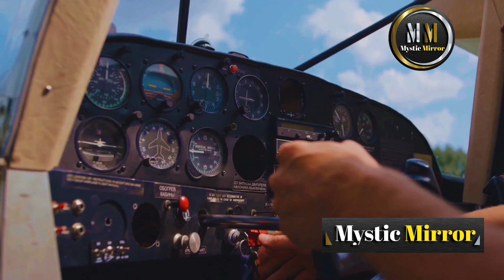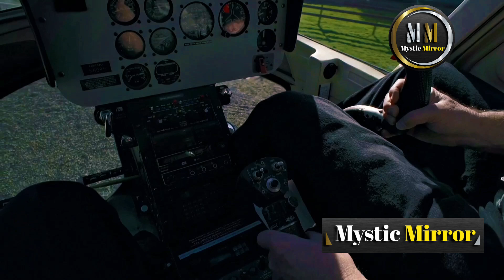Top 5 Planes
"Planes are one of humanity’s most incredible inventions, and today on Mystic Mirror, we’re counting down the Top 5 Planes That Defined Aviation History! From the supersonic luxury of the Concorde to the stealthy power of the F-22 Raptor, each of these aircraft has left a lasting legacy in the skies.

Join us as we explore the speed, innovation, and engineering genius behind these flying marvels. Learn how the Wright brothers' humble Wright Flyer started it all and how modern fighter jets like the SR-71 Blackbird and F-22 Raptor push the boundaries of what’s possible.